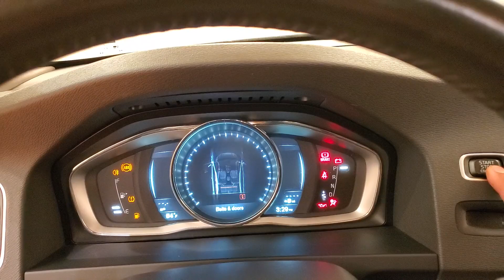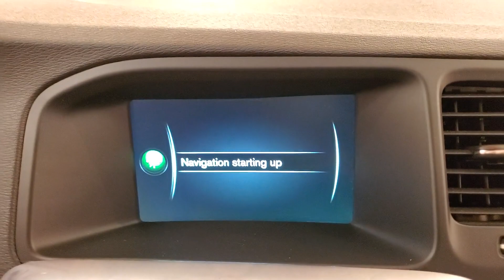2016 | Volvo S60 T5 Premier | NAVIGATION MOONROOF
Stock #:398113
ONE OWNER, 118-POINT INSPECTION, AWD, NAVIGATION, SUNROOF/MOON ROOF, LEATHER, HEATED SEATS, PUSH BUTTON START, POWER SEATS, USB. CARFAX One-Owner. Clean CARFAX. 20/29 City/Highway MPG It's been 22 years since the opening of the first Car Vision dealership and we can't remember one day where we didn't welcome every single person as family into our house. Our team is the extension of our family and we take pride in the successes accomplishments of each one of them.

Awards:
  * 2016 IIHS Top Safety Pick+   * 2016 KBB.com 10 Most Comfortable Cars Under $30,000